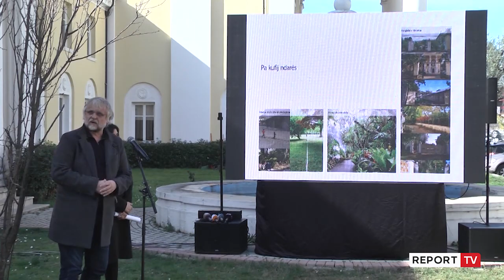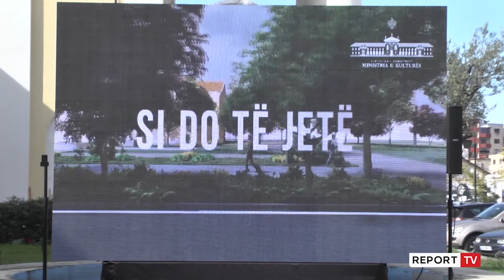“Parku i Artit” në ish-Kinostudio, arkitekti: Do heqim rrethimet dhe do ekspozojmë vepra arti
Ish-Kinostudioja “Shqipëria e re” do të kthehen në Park Arti. Studioja projektuese “iRi”, e përfaqësuar nga arkitekti Gentian Agolli, prezantoi në prani të ministres së Kulturës Elva Margariti edhe kreut të Bashkisë Erion Veliajn konceptin e tij për këtë projekt

 “Në këtë mastërplan vendosëm disa pika kryesore se çfarë do të sjellim. Së pari, do të heqim rrethimet, që janë bërë që në vitin 1952. Të gjitha mediet në ish-kinostudio janë pjesë e këtij parku të madh. Ne duam që të gjitha godinat të marrin pjesë në këtë mastërplan, duke heq rrethimet e tyre edhe duke u bërë pjesë e përbashkët e kësaj. Së dyti, do të shtojmë sasinë e gjelbërimit. Së treti, ta kthejmë këtë park, një park për artin. Kemi gjithashtu shtëpinë e luleve afër kryqëzimit edhe sheshin kryesor, që do të ekspozohen vepra arti të ndryshme përkohësisht. Më i rëndësishmi në këtë park është instalacioni për Antnio Gramshim. Pjesë e projektit e përbërë nga 2200 metrakatëror, që do të kthehen në një qendër kulture për artin edhe artistët”, përfundon arkitekti Gentian Agolli.

Fondi me 1 milion euro nga Bashkimi Europian European Union in Albania me do të shkojë për sistemimin, restaurimin edhe infrastrukturën e kësaj hapësire

“E kemi parë këtë një qendër të re afër qendrës, sepse jemi vetëm 3.6 km larg qendrës së Tiranës. Kemi bashkëpunuar me bashkinë e Tiranës për pjesën e masterplanit që do të përfshijë jo vetëm Parkun e Artit, por të gjithë zonën. Ne këtë projekt të parkut të artit këtë hapësirë do ua japim në dorë totalisht artistëve, por kemi menduar edhe që një sërë asetesh të tjera që lidhen me Albafilmin, Arkivin e Filmit dhe “Marubin: do të jenë një pjesë që do kthejnë vëmendjen tek Muzeu i Filmit. Parku i artit do të jetë për komunitetin, jo vetëm për artistët”, thotë ministrja Margariti ndër të tjera.

 “Me disa prej jush kemi punuar bashkë edhe për projekte të tjera, si sheshi “Skënderbej”, Piramidën, kështu që unë ëndrrën e kam parë edhe e di që do të bëhet realitet. E di që kjo punë do të përfundoi si histori suksesi. Por, derisa të mbërrijmë atje, do të kalojmë edhe disa etapa të tjera, e cinizmit apo shkulmë histerie që shoqëron transformimet. Pastaj kur të vijë do t’i gëzohemi ndryshimit”, tha midis të tjerash kreu i Bashkisë së Tiranës, Erion Veliaj.

Në ish kinostudion “Shqipëria e re”, ndërtesën e ndërtuar nga sovjetikët edhe inauguruar në 10 korrik të vitit 1952 ka nisur industria e kinematografisë shqiptare. Ndërsa, hapësira që do të shtrihet parku i artit është 16 mijë metra katrorë sipërfaqe të jashtme dhe mbi 2100 metra katrorë sipërfaqe të brendshme.